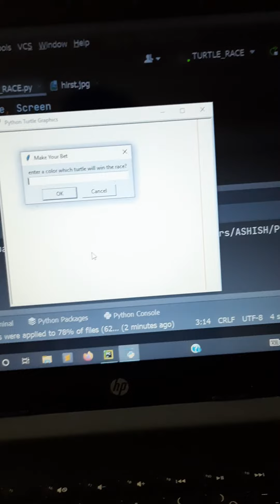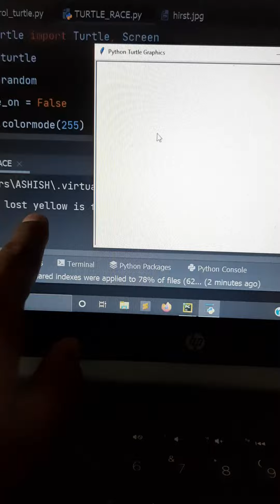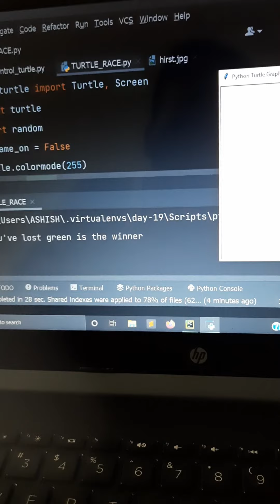GAME#1#PYTHON. KHUD BNAO AUR KHELO.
I am very happy to upload this game on youtube .
Just I want to know how this game is I play it two times but lost it .
I also wanted to share coding of this game .
But its okkk if you guys want to show coding then tell me I will upload . Thank u .
game  kaisa lga jarur bataye .